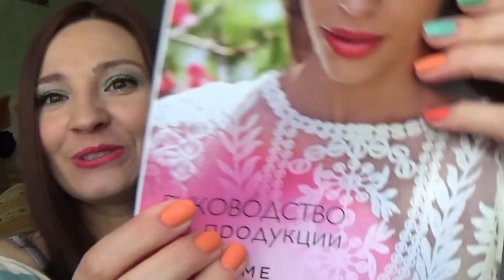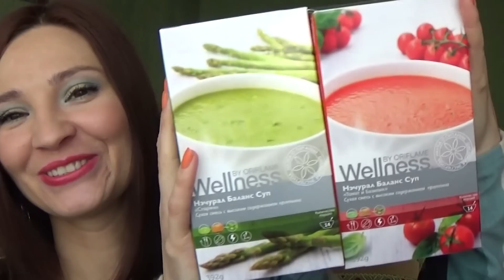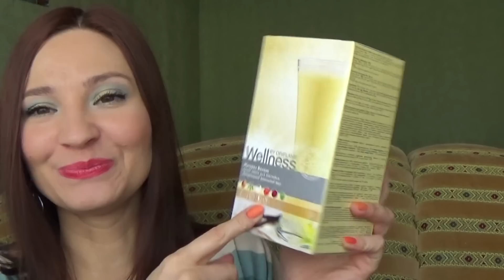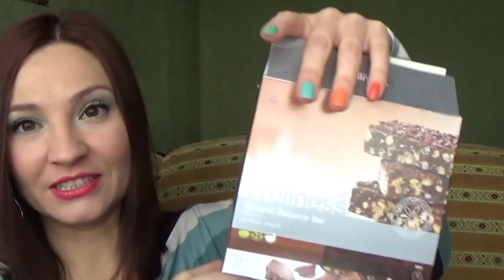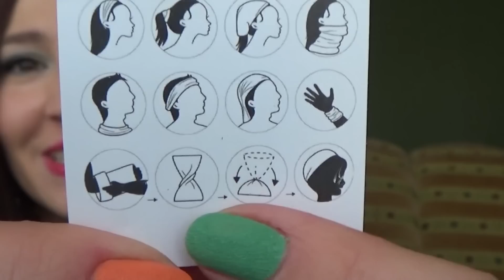Покупки и подарки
111249 Фильтр для очистки воды
22791 Вэлнэс Пэк для женщин
24693 Суп «Нэчурал Баланс» Томат и Базилик
24694 Суп «Нэчурал Баланс» Спаржа
15448 Сухая смесь для коктейля «Нэчурал Баланс» натуральный ванильный вкус
25414 Шведский бьюти-комплекс Плюс
25385 Протеиновый батончик «Нэчурал Баланс» - Шоколад
28656 Сумка для фитнеса PUMA
28251 Автомобильный держатель для очков «Энди»
28252 Автомобильный противоскользящий коврик «Энди»
31277 Крем для депиляции «Нежность шелка»
28249 Солнцезащитные очки «Энди»
26673 Маска-уход для сухих и поврежденных волос «Эксперт-Восстановление»
31323 Увлажняющий солнцезащитный спрей для тела Sun Zone с высокой степенью защиты SPF 30
31322 Антивозрастной солнцезащитный лосьон для лица, плеч и области декольте Sun Zone со средней степенью защиты SPF 25
28277 Мультифункциональная бандана-трансформер
31886 Текстурный лак для ногтей «Жидкий песок»  Апельсиновый Кекс
31883 Текстурный лак для ногтей «Жидкий песок» Сахарная Волна
31887 Текстурный лак для ногтей «Жидкий песок» Мятный Марципан